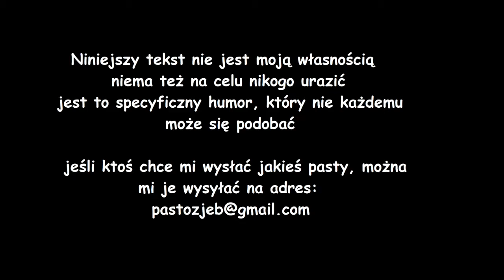Psy ze schroniska